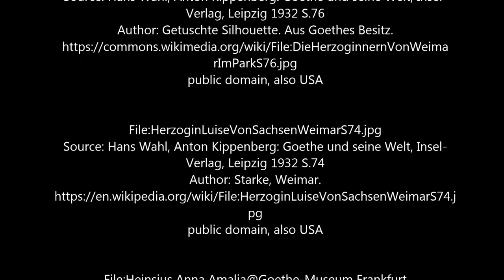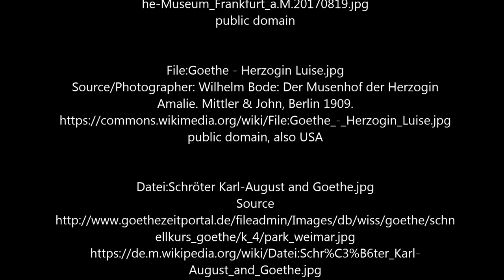GEDICHTE. J. W. Goethe: Feiger Gedanken...("Lila")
Mut-mach Gedicht aus dem Singspiel "Lila", von 1777, in dem es um eine wahnsinnig gewordene Baronesse geht.